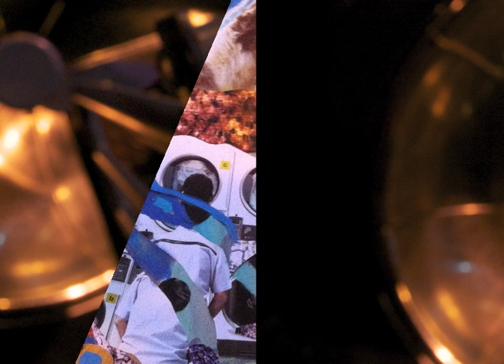Is this Your mind - Then Who's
When the endorphins are released...